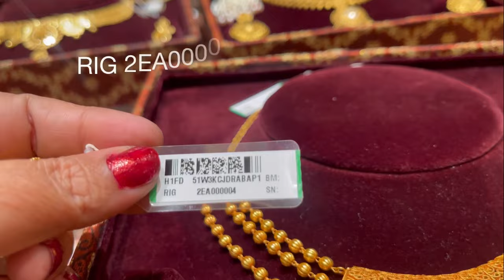Tanishq gold jwelery designs with price | necklace,mangtikka,earring,bangel,nathiya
adress _beside ganga nurshing home
               Dhimrapoor road
             raigarh chattishgarh

Omg tanishq gold jewellery collection design with
price Tanishq diamond necklace under 1 lakh Tanishq goldjewellery designs with price tanishq gold chain fashion trend for girls tanishq Tanishq gold men kada design with price Tanishq rhodium banglesTanishq gold chain for mens with  price fashion trend for girls in tanishq tanishq jewellery
collection tanishq jewellery pricetanishq gold earrings
designs with price